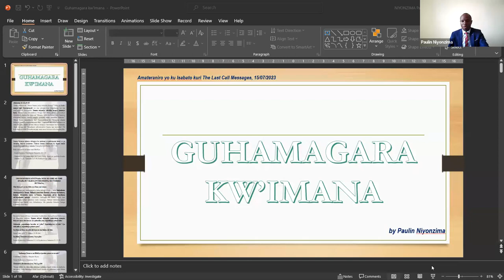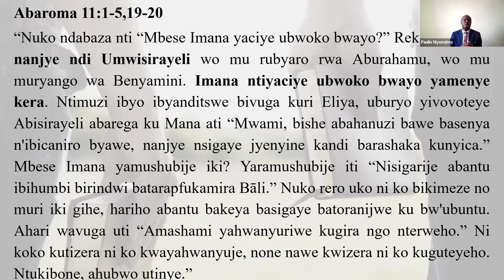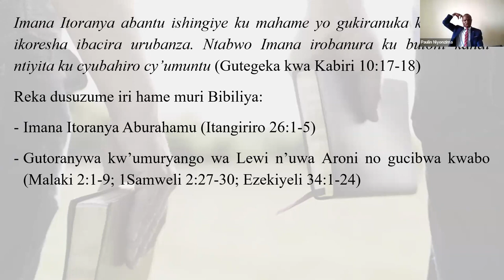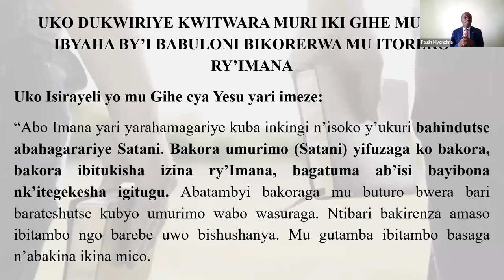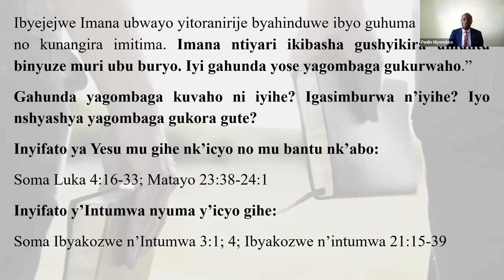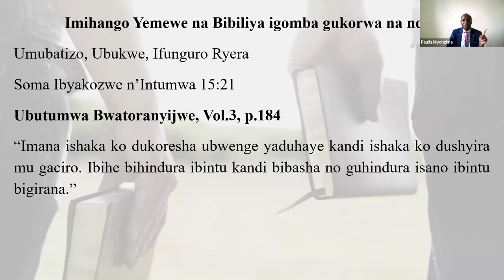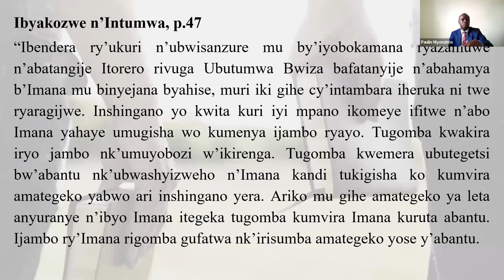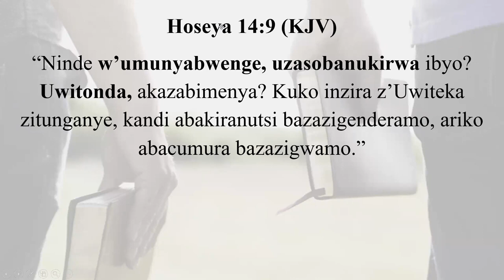GUHAMAGARA KW'IMANA. Paulin NIYONZIMA